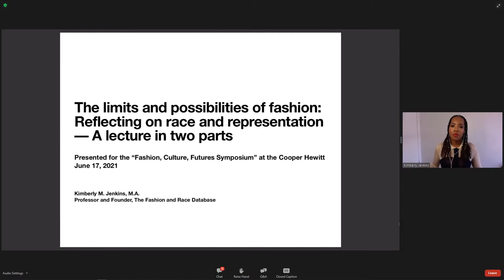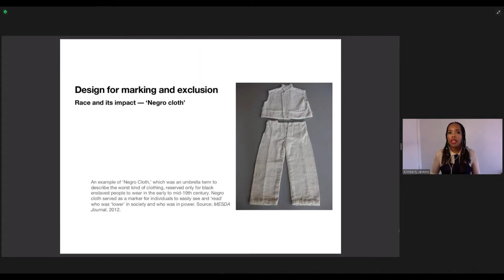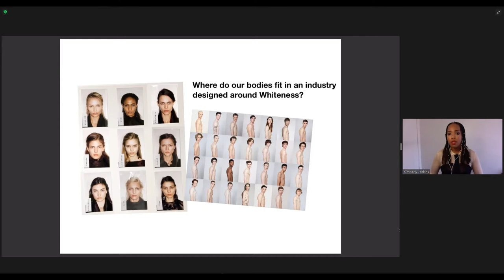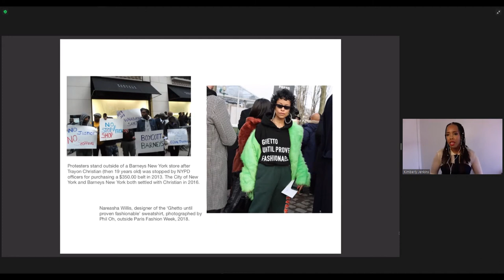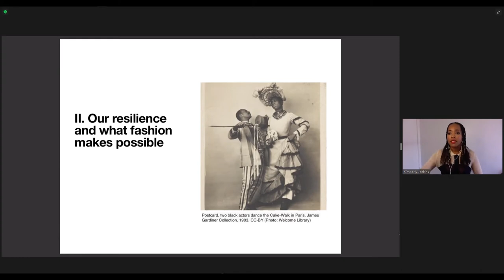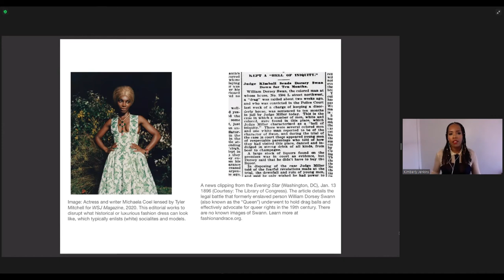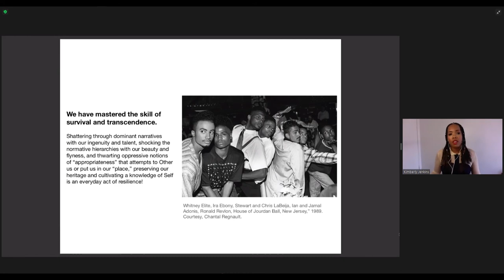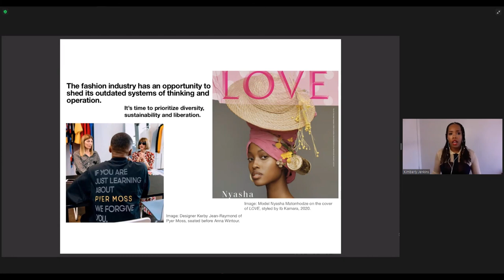Fashion, Culture, Futures: Introduction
Kimberly Jenkins, a leading voice on the intersection of fashion and race, tracks the historical and political influence of African Americans on the fashion system.